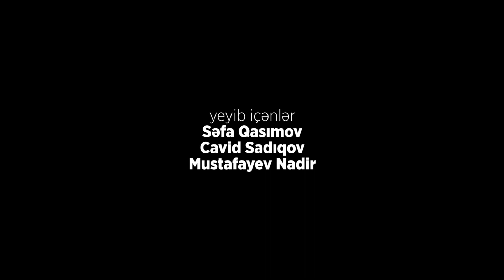Bakıda Qəbələ mətbəxi / Гебелинская кухня в Баку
Promo video for ' Sheshbeer '  restaurant in Baku.

Azerbaijan Drinking  Team